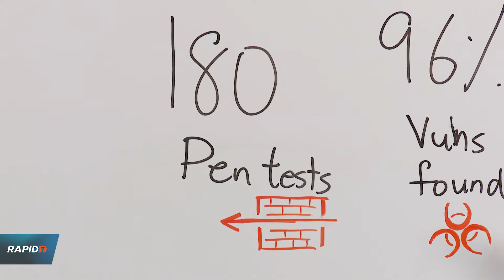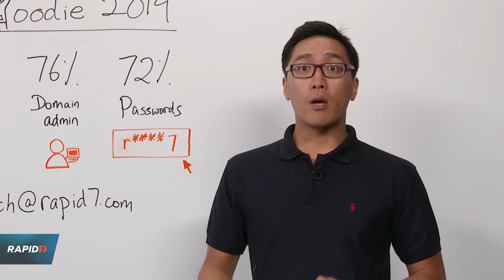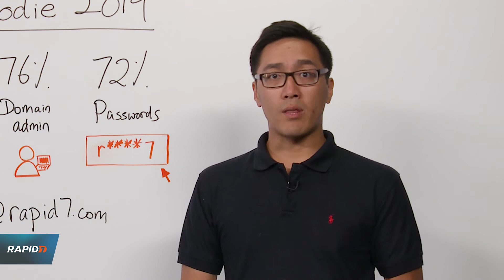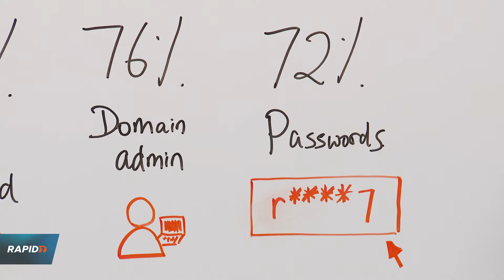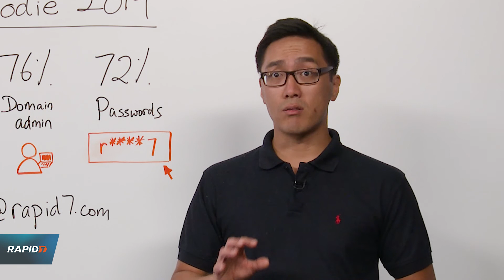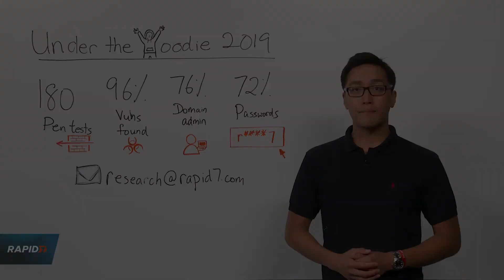Whiteboard Wednesday: Under the Hoodie 2019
In this Whiteboard Wednesday, Kwan Lin, senior data scientist at Rapid7, dives into key learnings from our latest Under the Hoodie penetration testing report.